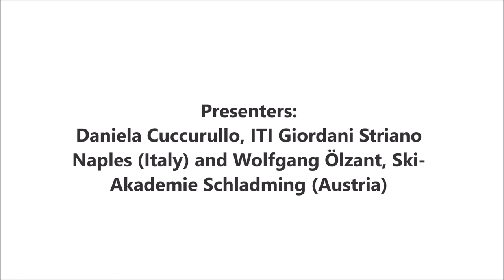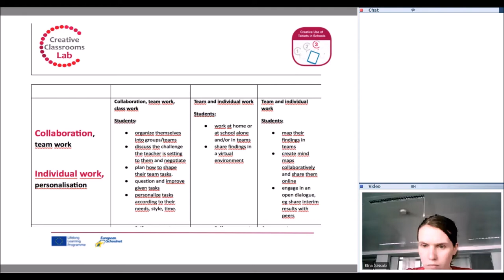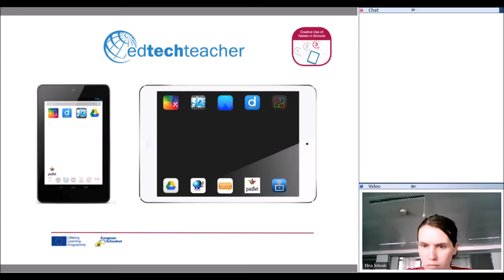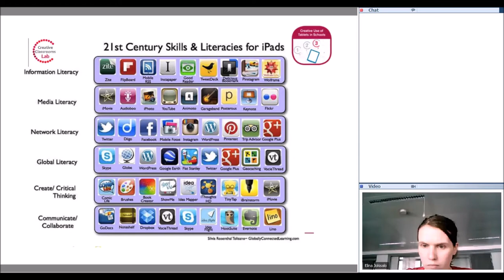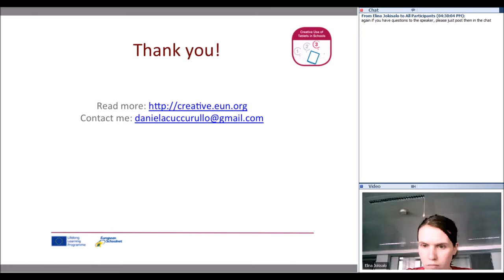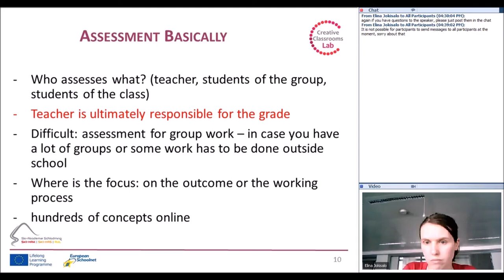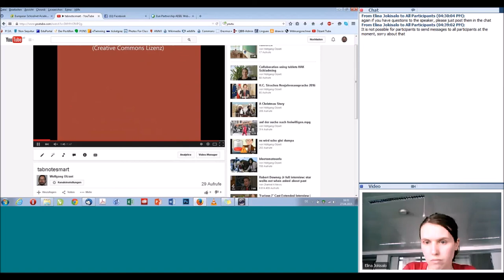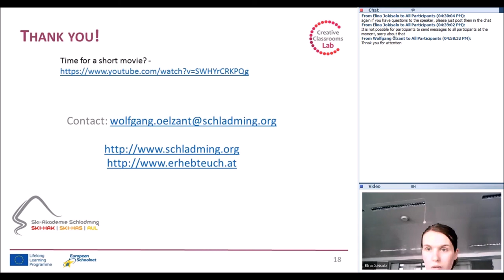CCL webinar: Collaboration and Assessment 27 April 2015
The Creative Classrooms Lab will run a series of webinars to present topics related to the educational use of tablets. In collaborative learning situations, students work in groups of two or more, collaboratively searching for understanding, solutions, or meanings, or creating a product. Tablets support collaborative ways of learning such as peer learning, mobile group-work, and project work. Assessing collaborative work can be a challenge for teachers, and new ways of assessment (e.g. self- or peer-assessment) can be applied. In this webinar you hear examples of collaborative work and assessment. The presenting teachers are Daniela Cuccurullo, ITI Giordani Striano Naples (Italy) and Wolfgang Ölzant, Ski-Akademie Schladming (Austria).